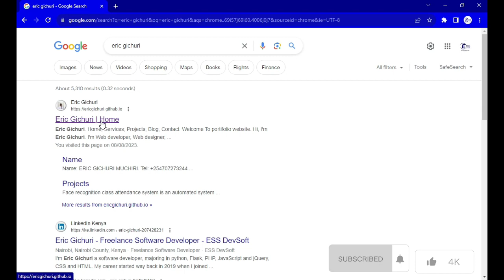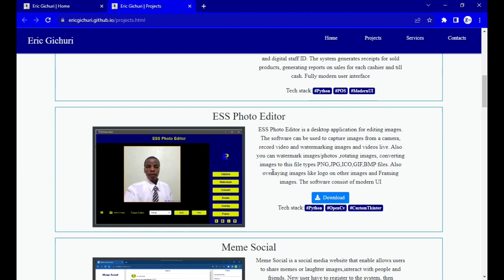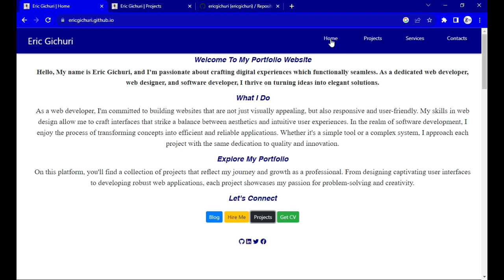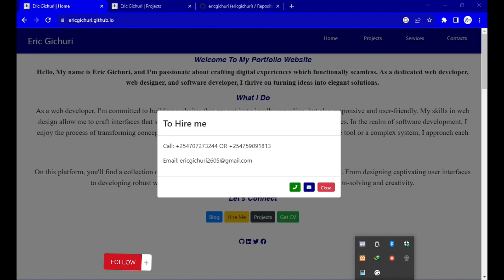Eric Gichuri Website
This shows cases my portifolio website i developed using HTML, CSS, JS/JQUERY. Some of the projects i have doned